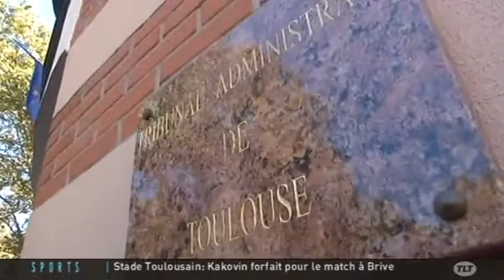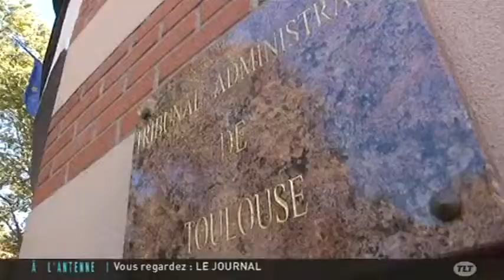Football : Luzenac devant le tribunal (Toulouse)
Sites webs/blogs, copiez cette vidéo avec le bouton "Intégrer" !
 Les représentants de la ligue et de Luzenac étaient au tribunal administratif de Toulouse aujourd’hui pour plaider la réintégration du club en Ligue 2.